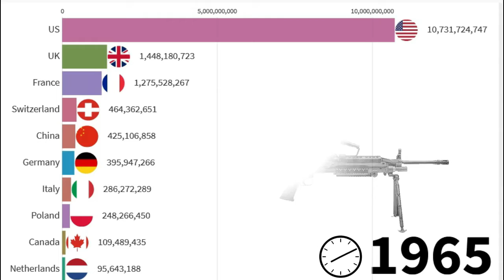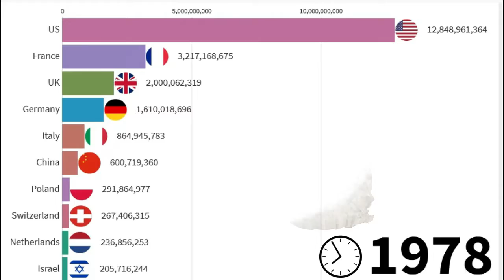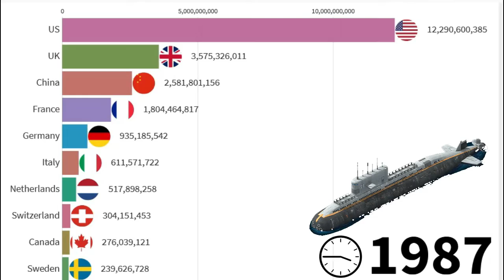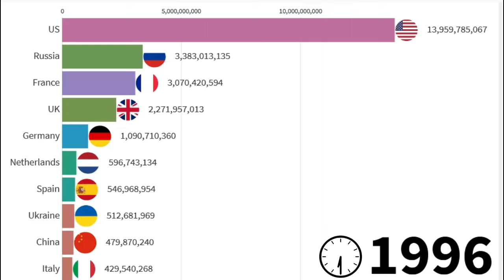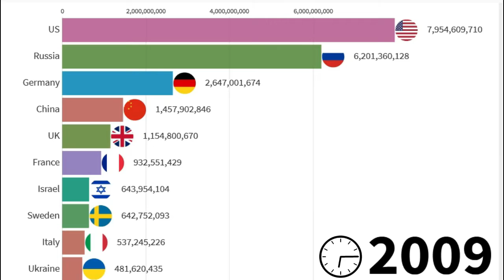Top 10 countries with highest arms exports by US$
Arms transfers cover the supply of military weapons through sales, aid, gifts, and those made through manufacturing licenses. Data cover major conventional weapons such as aircraft, armored vehicles, artillery, radar systems, missiles, and ships designed for military use. Excluded are transfers of other military equipment such as small arms and light weapons, trucks, small artillery, ammunition, support equipment, technology transfers, and other services. Figures are SIPRI Trend Indicator Values (TIVs) expressed in US$ m. at constant (1990) prices.

time-stamps:
0:00 - intro
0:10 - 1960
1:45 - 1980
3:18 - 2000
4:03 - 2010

source:
data.worldbank